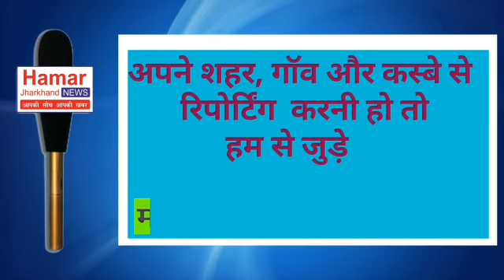पीले तरबूज की खेती रामगढ जिले के गोला के चोकड़बेड़ा गांव में,जैविक विधि से इसकी खेती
रिपोर्ट - करमजीत सिंह जग्गी

रामगढ जिले के गोला के चोकड़बेड़ा गांव निवासी सह ग्रैजुएशन कर्ता राजेंद्र बेदिया पीले तरबूज की खेती कर रहे हैं। उन्होंने ताइवान से पीले तरबूज के बीज मंगाये और जैविक विधि से इसकी खेती कर रहे हैं। इसकी जानकारी मिलने के बाद आजसू पार्टी के रामगढ़ जिला उपाध्यक्ष रमेश कुमार दांगी ने बुधवार को किसान से मिलकर खेती की जानकारी लेते हुए जिला प्रशासन से किसान को सरकारी सहायता प्रदान करने की मांग की है। ताकि किसान पहले से ज्यादा पैदावारी कर आत्मनिर्भर बने। मौके पर रंजीत कुमार, सदानंद रविदास मौजूद थे।